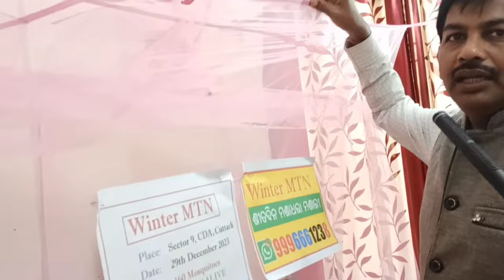ବଜାରକୁ ଆସିଲା ନୂଆ ଟେ୍ନୋଲୋଜୀର ମଶା ଧରିବା ମଶାରୀ ! ଆଉ ଘରେ ରହିବନି ଗୋଟିଏ ମଶା ! New machhar kit